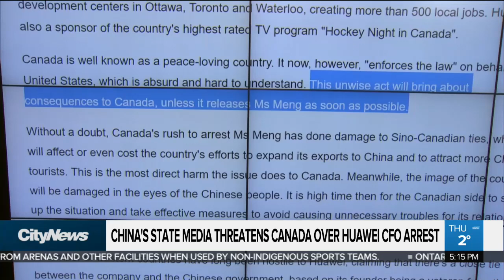Chinese state media threatens Canada over Huawei arrest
Canada will pay. That’s the message from China’s state media to Canadian authorities amid mounting tensions over the arrest of Huawei exec Meng Wanzhou at the request of the U.S.